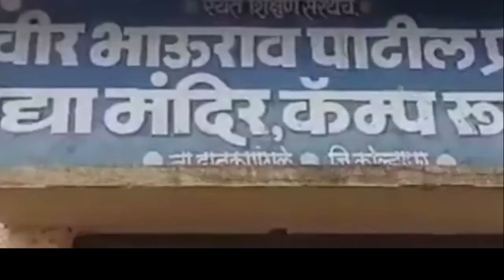शालेय पोषण आहाराच्या साहित्यावरच डल्ला ...